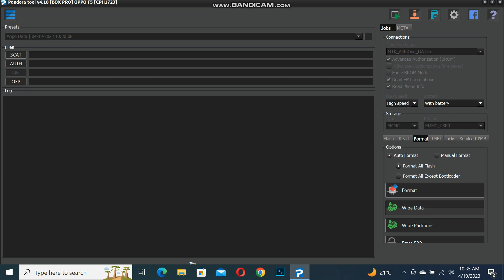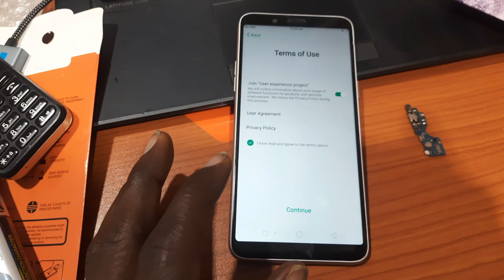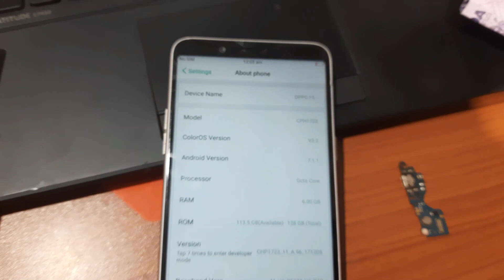FrpBypass|Remove in OPPO F5|CPH1723 Hardreset Pin|Pattern|Password Unlock|PandoraBox|2023